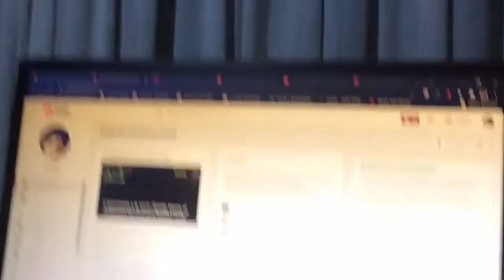Set-up 2020 todo lo que he conseguido hasta ahora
La verdad contento con lo que tengo ya que con el trabajo que tengo me ayuda a mantener y a darle cambio de lo que hago =)